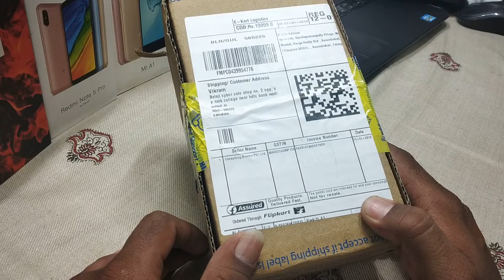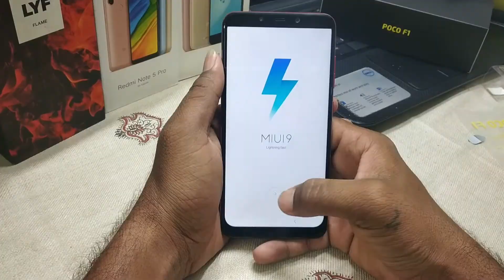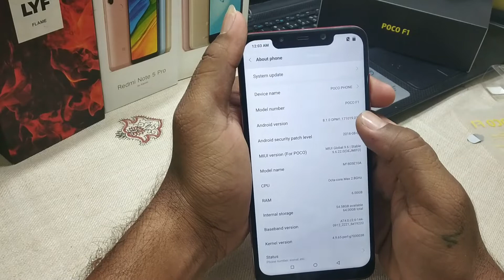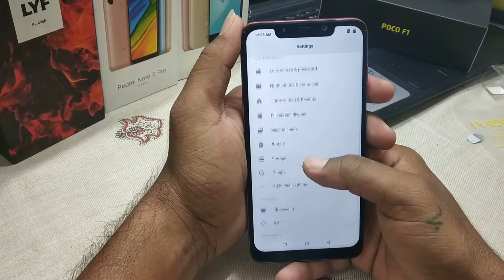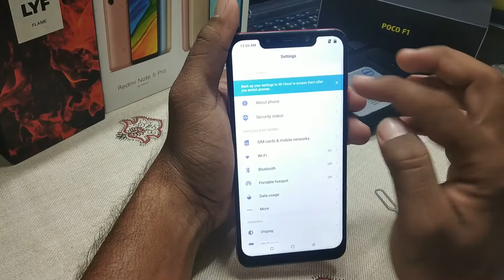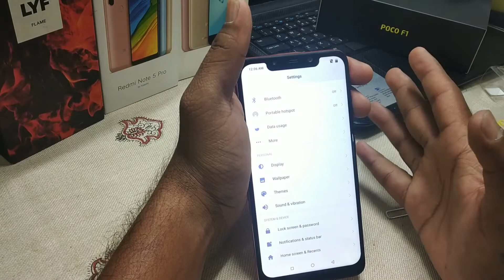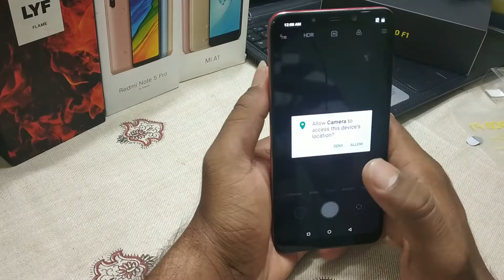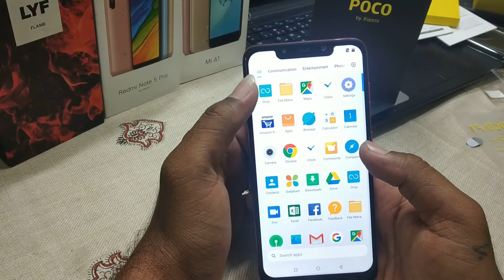POCO F1 by Xiaomi Smartphone Unboxing & Overview - Budget Flagship? 🔥🔥🔥🔥🔥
Hi Friends
I am vikram aur technolony vikram channel me apka swagat hai..
POCO F1 by Xiaomi Smartphone Unboxing & Overview - Budget Flagship? 🔥🔥🔥🔥🔥 aur isse acha device kounsa b nh aj ke date me aur iss video ko like karo… aur apko ye video acha laga to mere channel ko subscribe kare aur iss video ko like kare ….

POCO F1 Review Budget Flagship Smartphone
Xiaomi Poco F1 Unboxing - Raw Power All Around🔥🔥🔥
POCO F1 - YOU NEED TO KNOW THIS...
POCO F1 by Xiaomi (Rosso Red, 64 GB)  (6 GB RAM)